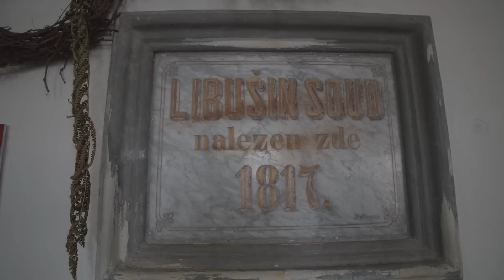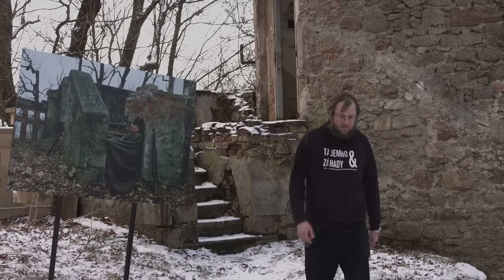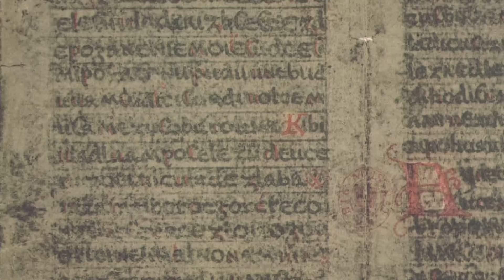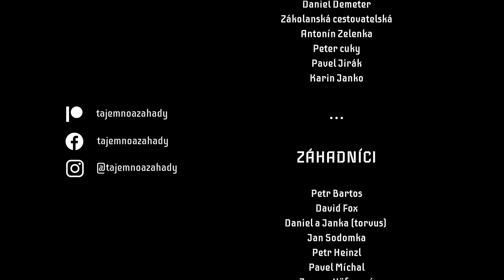ČERNÍ BARONI I FALEŠNÝ RUKOPIS - neuvěřitelná historie zámku Zelená hora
Zámek Zelená hora je známý především díky filmu Černí baroni. Právě na Zelené hoře se ale odehrálo také spiknutí proti Jiřímu z Poděbrad a na tomto zámku byl také nalezen jeden z nejznámějších podvodných rukopisů.

💀 Použitá hudba:
Skladba Dances and Dames

Skladba Music Box
interpreta Brian Bolger

Skladba Army Blue
interpreta The U.S. Army Band

Skladba Act One
interpreta Tenebrous Brothers